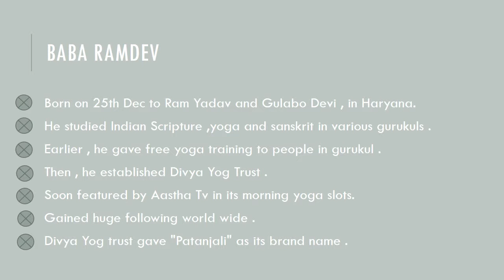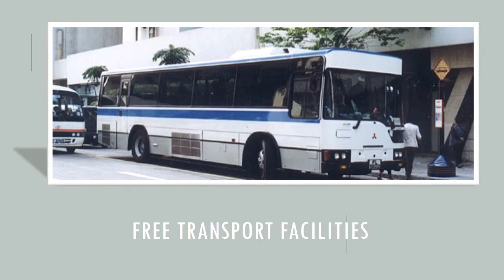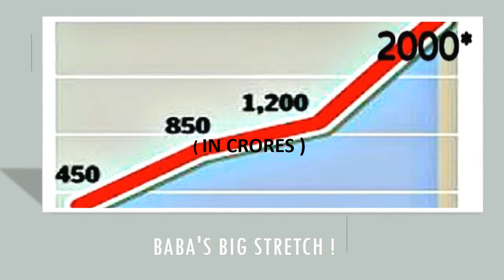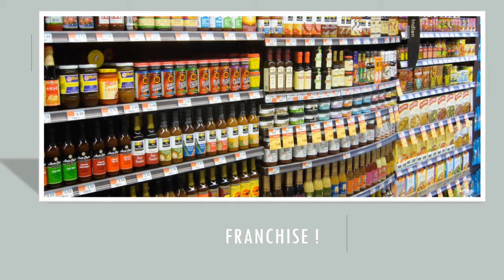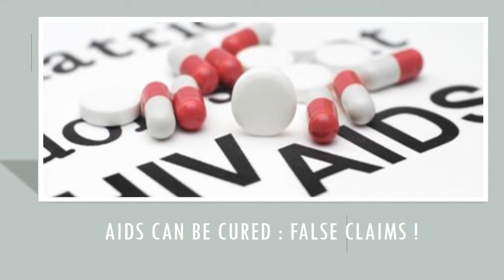Bhakti Parsana (Patanjali)